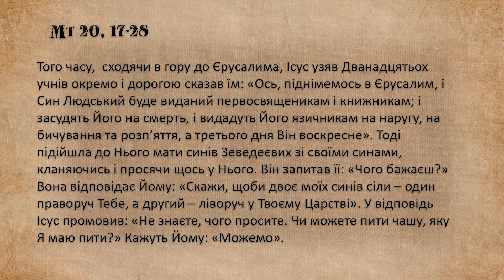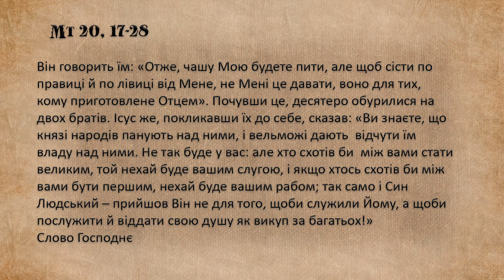"Дорога до серця" середа ІІ тижня Великого Посту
середа ІІ тижня Великого Посту